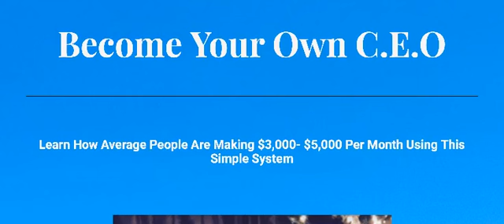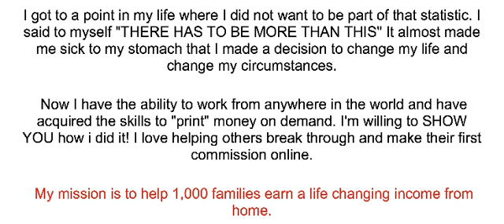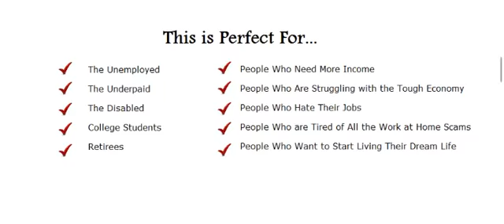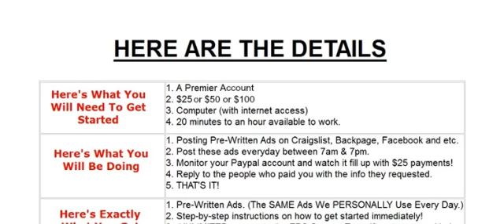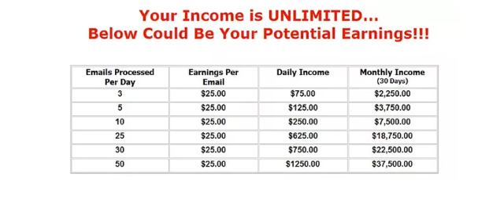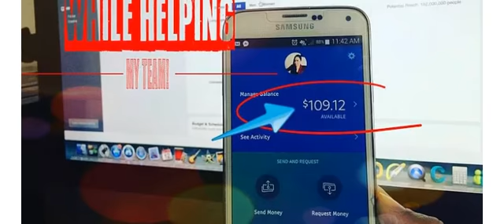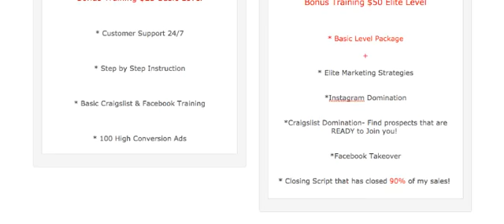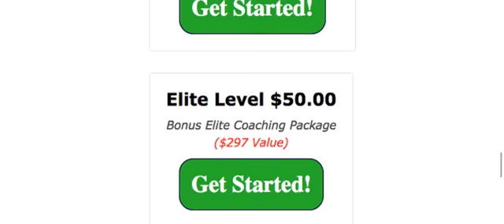Earn instant $25 and $50 PayPal commissions!!!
If u ever wanted to get healthy and make money while doing it lol now is your chance:-)